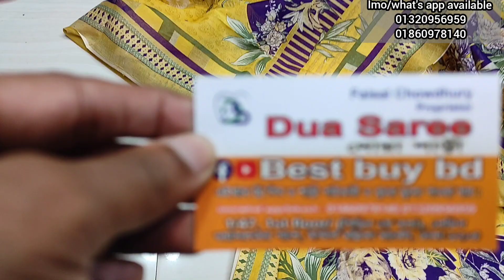only 600tk bin sayed style gorgeous party three piece collection.